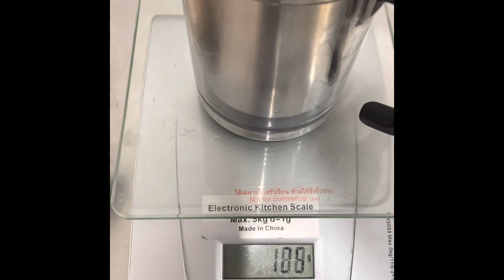How To Make Creamy Hot Chocolate- Enjoy. 😋😋🙏🙏👍👍😍😍😍